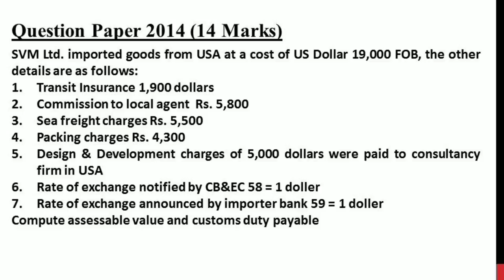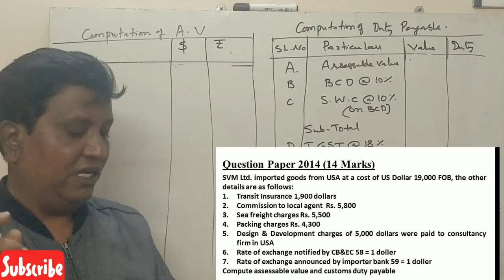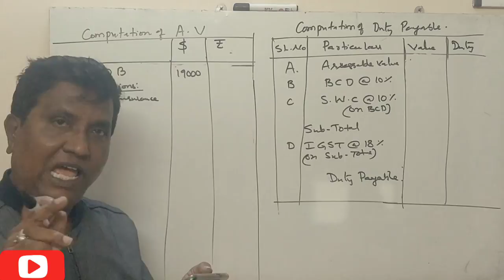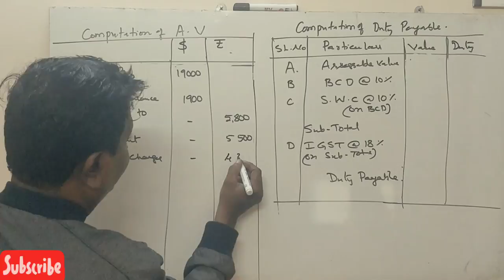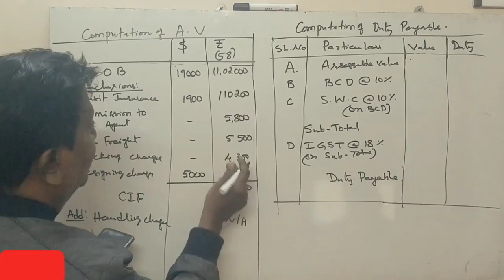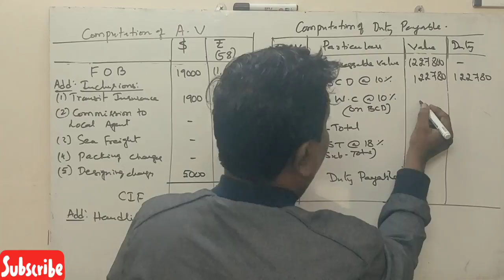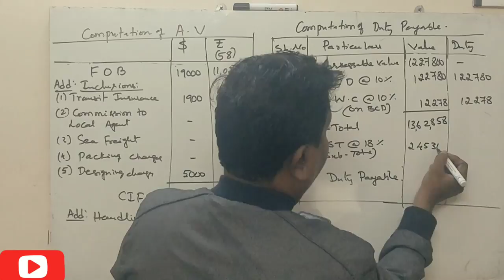Customs Duty in Kannada PART 8 - B.Com 2014 Question Paper 14 Marks (By Srinath Sir)